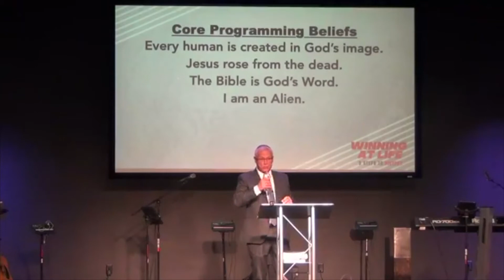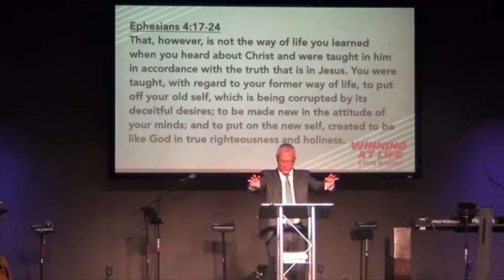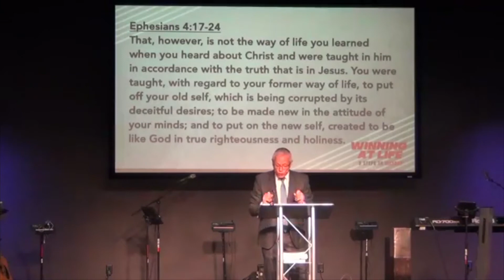Winning At Life 1 11 8 20